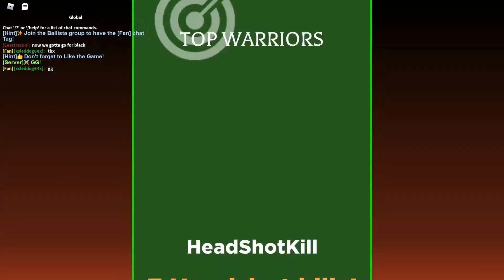Getting Stunned Alot Somehow | ROBLOX Ballista